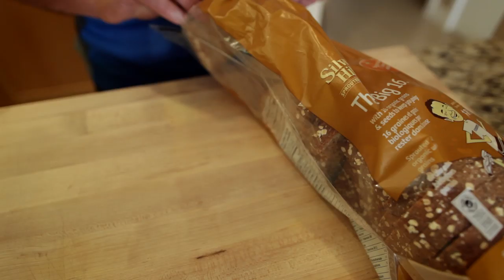The Story of John Stanton (Running Room)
John Stanton, founder of the Running Room, tells his inspirational life-changing story.